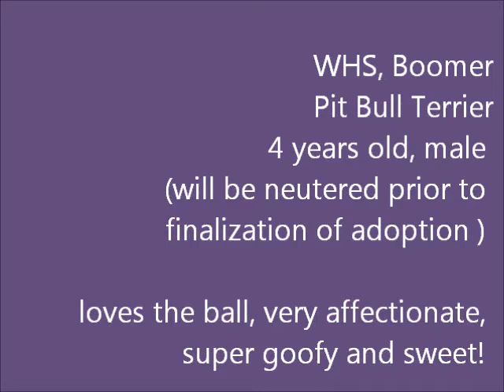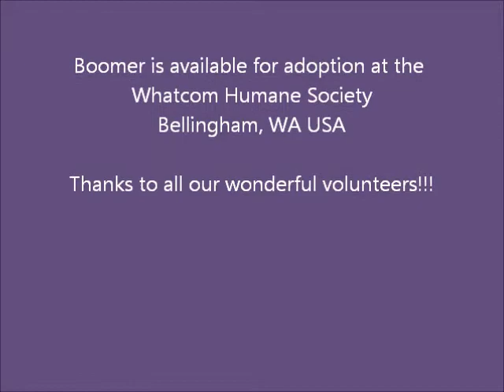WHS, Boomer -- Adopted